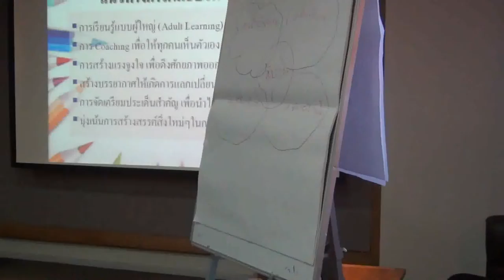หลักสูตรPC/POS/นักขายหน้าร้าน/นักขายประจำห้าง/นักขายหน้าร้าน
สำรวจความคิดนักขาย/ชวนคิดชวนคุยเรื่องชีวิตงานขาย
ด้วยคำถามปลายเปิด เพื่อให้เกิดความเข้าใจตัวเอง
(Reality by Questioning) เพื่อให้เกิดการมองเห็น ยอมรับ
และอยากเปลี่ยนแปลงอย่างเป็นธรรมชาติด้วยความเต็มใจ
เรียนรู้ mindset แล้วค่อยๆปรับตามเป้าหมายที่กำหนดเอง